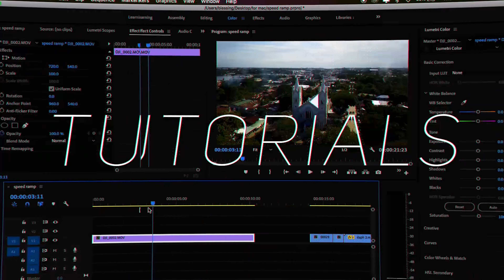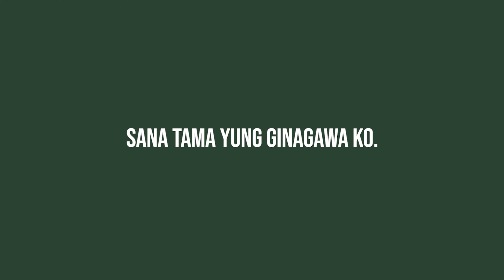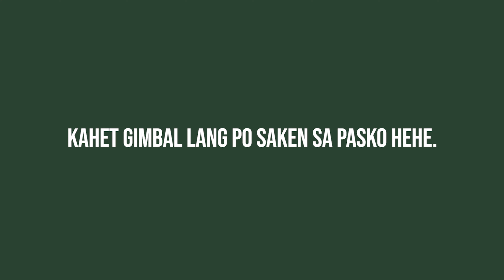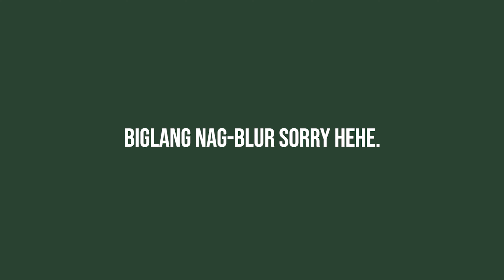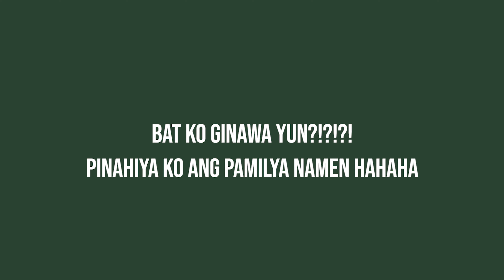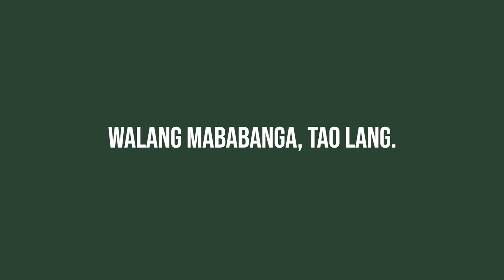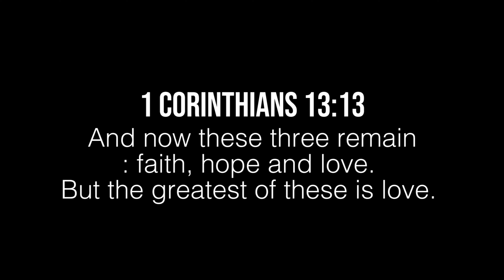BTS (Behind The Scenes) Wedding Shoot! | Vlog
Behind The Scenes Wedding Shoot! | Vlog

Where do i get my Music and Sound Effects?